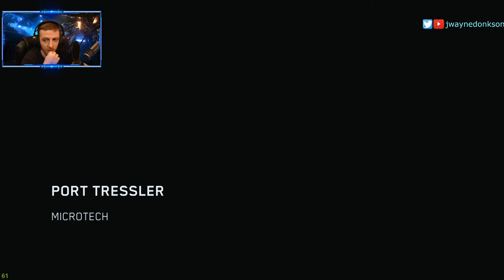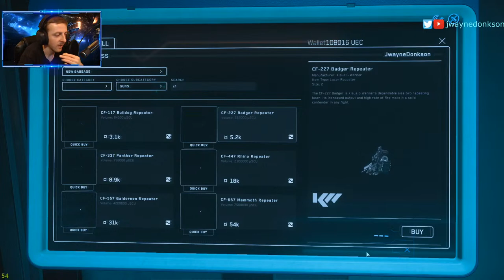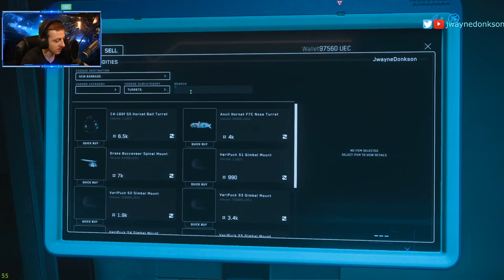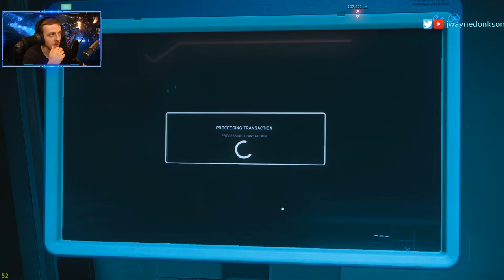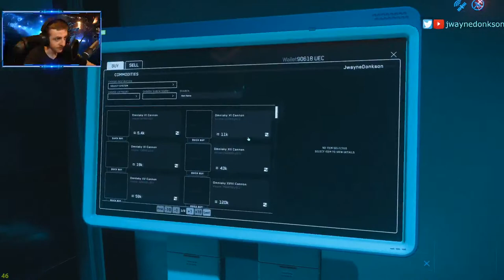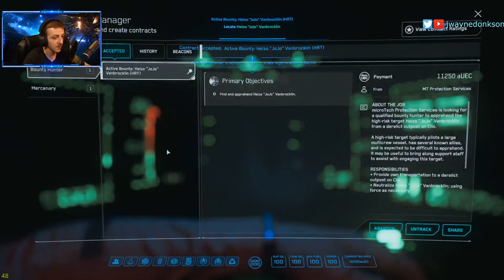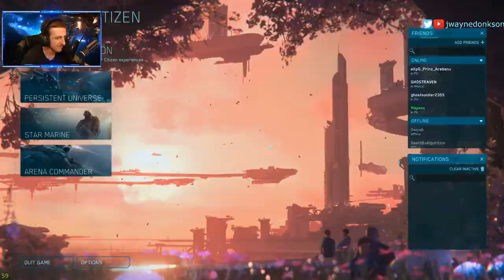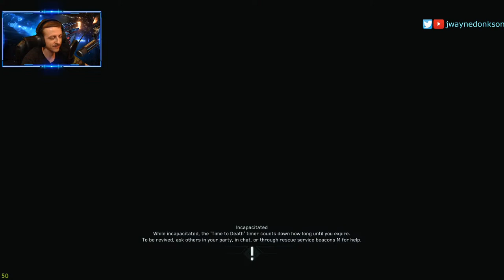Lets see how the servers be today - hello wonderful gamers